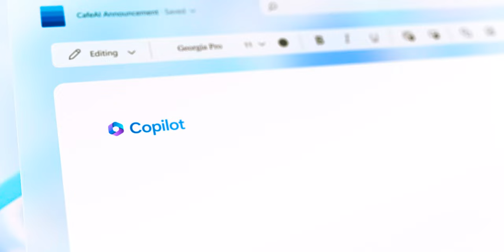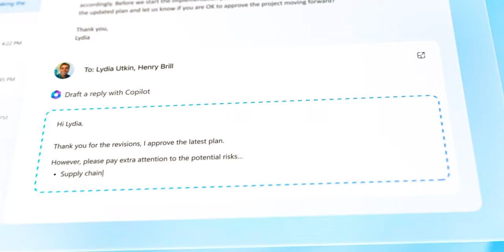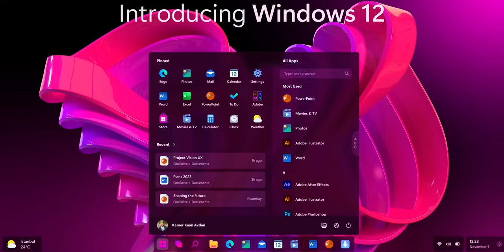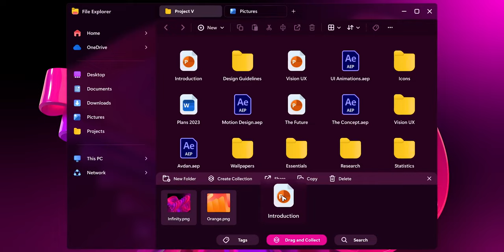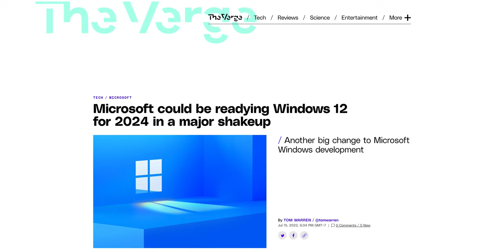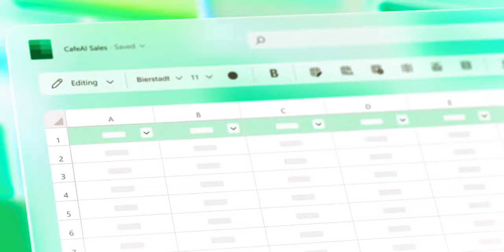Rò rỉ nhiều thông tin về Windows 12: Giao diện "học hỏi" macOS, yêu cầu RAM gấp đôi Windows 11 ?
CS1: 53 Thái Hà, Đống Đa, Hà Nội
CS2: 95 Trần Thiện Chánh, P.12, Q10, TP.HCM.
CS4: 5-7 Nguyễn Huy Tưởng, Phường 6, Q Bình Thạnh, TPHCM